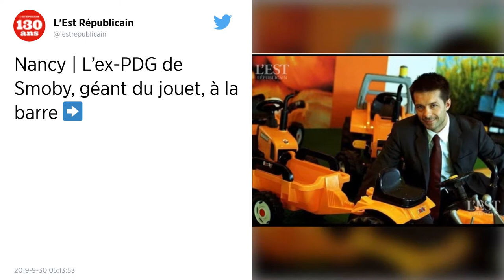Smoby : Un ancien PDG du fabricant de jouets jugé pour abus de biens sociaux et blanchiment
Jean-Christophe Breuil, le petit-fils du fondateur du fabricant de jouets Smoby, ancien PDG de l’enseigne, comparait depuis ce lundi 30 septembre devant la justice dans le cadre d’une affaire d’abus de biens sociaux et blanchiment.

Un ancien PDG du fabricant de jouets Smoby, Jean-Christophe Breuil, est jugé depuis ce lundi à Nancy (Meurthe-et-Moselle) avec six autres personnes pour abus de biens sociaux et blanchiment en bande organisée, pour un montant évalué à près de 10 millions d’euros.

Petit-fils du fondateur de la marque, Jean-Christophe Breuil, 49 ans, qui vit désormais à Hong Kong, s’est présenté comme un « agent commercial » et s’est engagé à répondre aux questions du tribunal correctionnel de la Juridiction interrégionale (Jirs) de Nancy.

Il lui est reproché en tout 16 infractions dont « abus des biens ou du crédit d’une société par actions d’un dirigeant à des fins personnelles », « recel de biens provenant d’un délit », « blanchiment aggravé » et « usage de faux en écriture », commises de 1999 à 2008 entre Lavans-les-Saint-Claude (Jura), siège du groupe, la Suisse et Hong Kong.